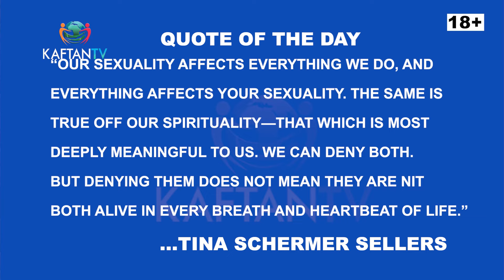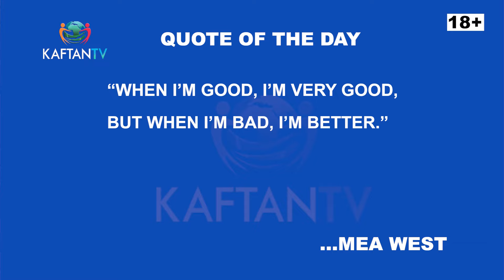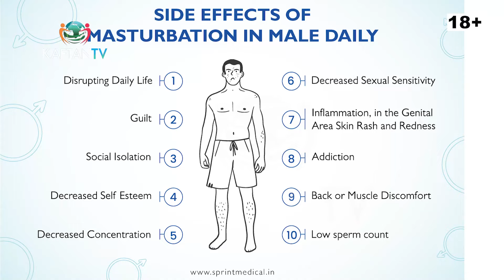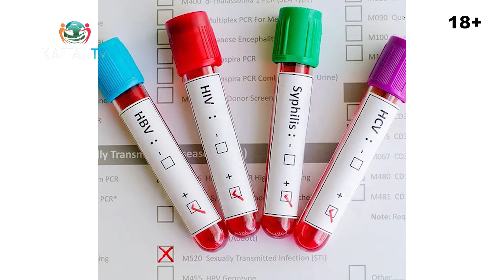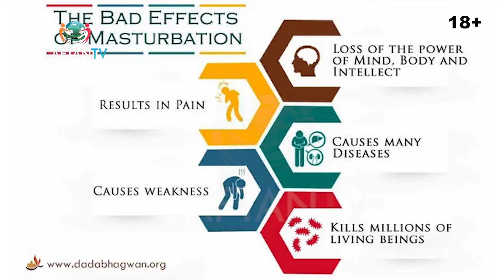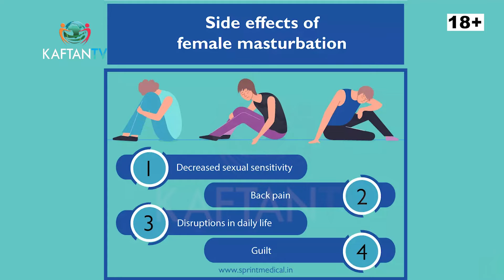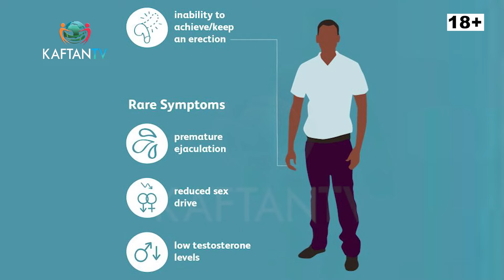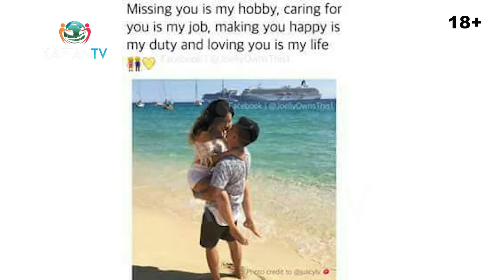SEXUAL HEALTH MATTERS: Behaviours That Spice Up Your Marriage | THE CONVERSATION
Join us for a candid and insightful discussion on sexual health matters in this exclusive episode of The Conversation. Our special guest, Dr. John Aguve, a seasoned Physician, delves into taboo topics including the consequences of masturbation, anal and oral sex, and the impact of multiple sex partners on one's health.

Discover natural and fruit-based ways to enhance intimacy and pleasure with your partner, as Dr. Aguve shares practical tips for spicing up your love life. From addressing the common issue of "one-minute man syndrome" to navigating fertility challenges, this episode covers a wide range of topics essential for mature audiences.

Don't miss out on this eye-opening conversation that promises to shed light on crucial aspects of sexual health and relationships.